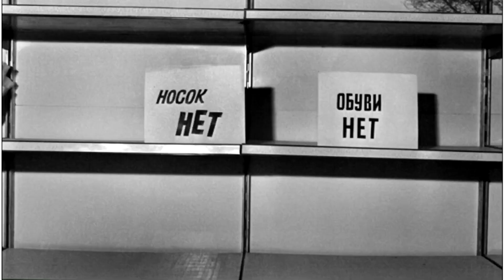Такого никто не ОЖИДАЛ // В России началось // Люди в ШОКЕ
Вот что стало с женой Тихановича. Виа ВЕРАСЫ Знаменитый Ансамбль